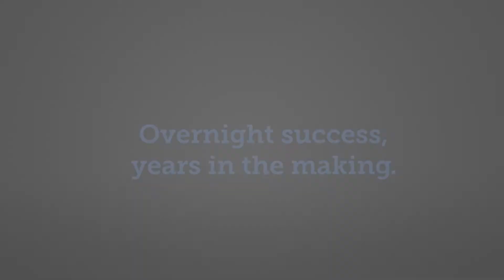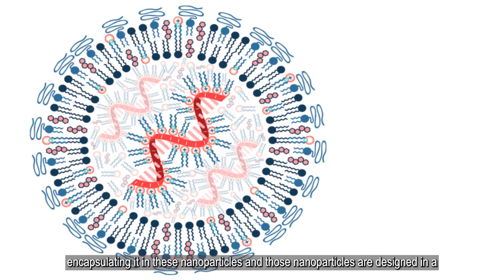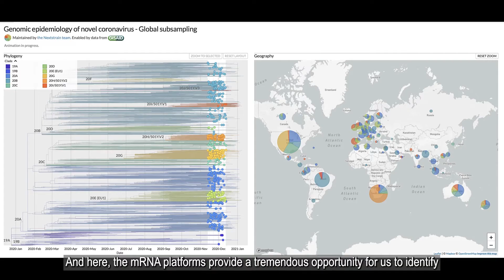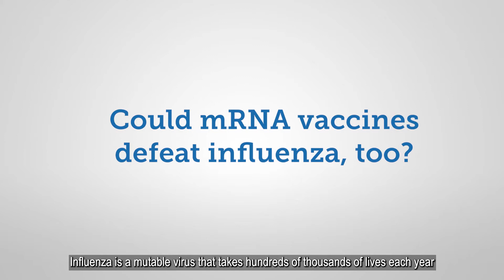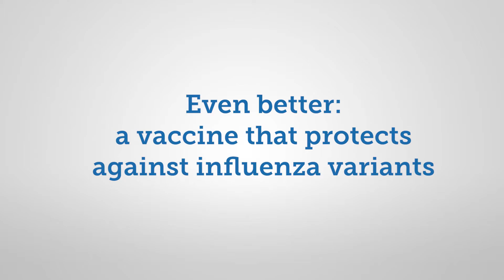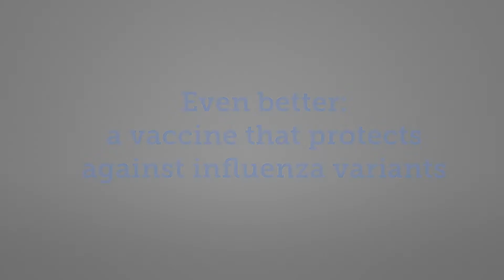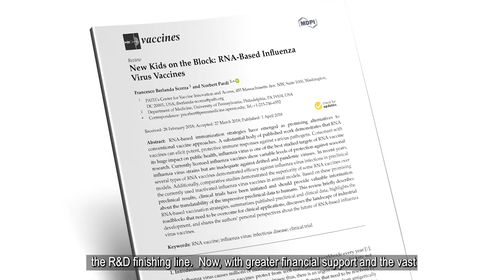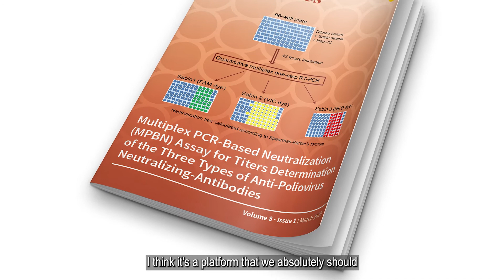Ep 5: The Game-Changing Potential of mRNA Vaccines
In episode five of the Influenzer Initiative's Lessons from COVID-19 series, we capture reflections by global experts and innovators on the past, present and game-changing future of the mRNA platform. Featuring Amesh Adalja, Benjamin Jones, Teresa Lambe, Daniel Perez, Stacey Schultz-Cherry, Pamela Silver, David Topham, Eric Topol and Rajeev Venkayya. And for a deeper dive, read our blog on influenzer.org